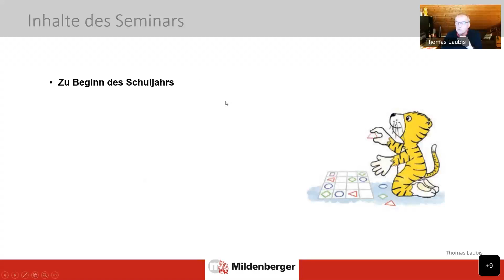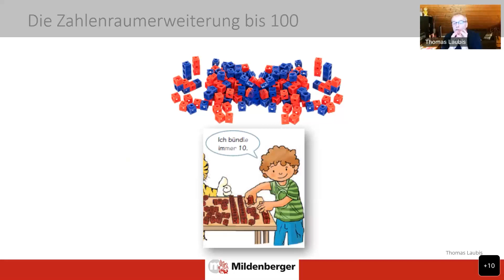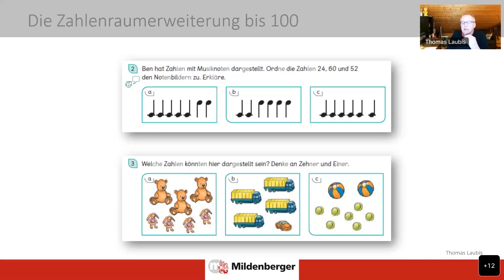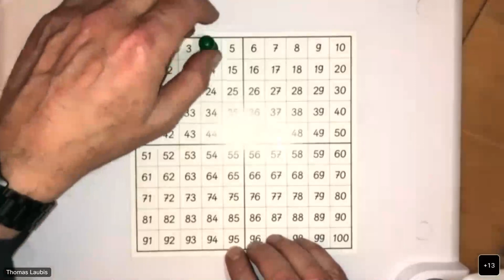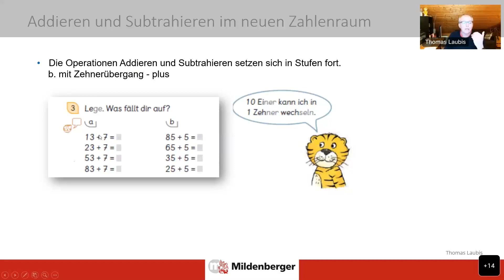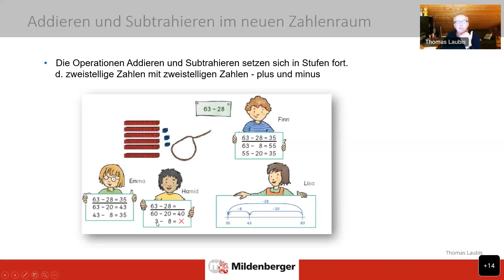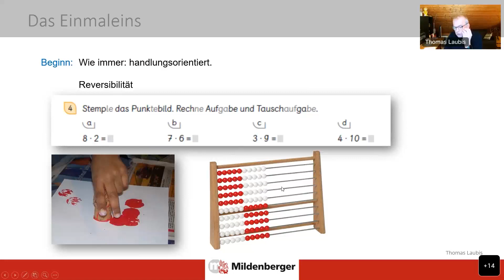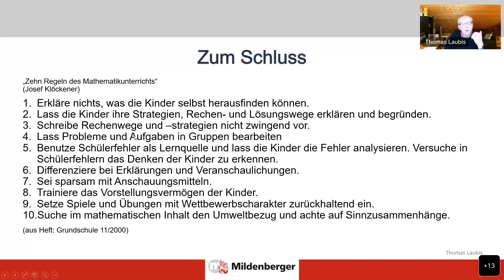Fachfremd Mathematik unterrichten in Klasse 2 – mit dem MATHETIGER kein Problem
„Die Kinder können doch schon bis 100 zählen, können sie da nicht schon gleich bis 20 rechnen?“ „Der Zehnerübergang ist doch gar nicht so wichtig für die Kinder, oder?“ „Dürfen die Schülerinnen und Schüler zum Rechnen die Finger benutzen? Das ist doch nicht erlaubt.“ „Soll man die schriftlichen Rechenverfahren nicht viel früher einüben, damit genügend Zeit zum Üben bleibt?“ „Das Sachrechnen bereitet den Kindern viele Probleme. Wie gehe ich denn damit um?“ Die Teilnehmenden des Web‐Seminars werden für die wichtigsten Schaltstellen des Mathematikunterrichts sensibilisiert, damit sie Sicherheit für ihren Unterricht bekommen. Dabei gilt es, einige Grundregeln des Mathematikunterrichts zu beachten, welche der Referent an praktischen Beispielen aufzeigt. Neben den inhaltlichen Themen kommen auch differenzierte Methoden und zieldifferente Maßnahmen zur Sprache. Aufgrund der inhaltlichen Eigenheiten jedes Schuljahrs werden vier getrennte Web‐Seminare angeboten. Die Themen beschränken sich auf ausgewählte Inhalte des jeweiligen Schuljahrs.
- Die Zahlenraumerweiterung bis 100: Welche Anschauungshilfen sind geeignet?
- Addieren und Subtrahieren im neuen Zahlenraum
- Das Einmaleins: Auf die Einführung kommt es an Sachaufgaben in Klasse 2

Ihr Referent:
Thomas Laubis
Rektor einer Grundschule, Herausgeber und Autor des Lehrwerks MATHETIGER

Timestamps
00:00 Begrüßung und Einführung
02:08 Gründliche Einführung des Heftes als Grundstein
07:55 Anschauungsmaterial und Rechenhilfen
08:54 Zahlenraumerweiterung bis 100
14:54 Handlungsorientierte Materialien und Zahlendarstellung
20:24 Zahlwörter
25:52 Zahlenstrahl
27:49 Hunderter-Quadrat
34:37 Addieren und Subtrahieren in neuen Zahlenraum ohne und mit Zehnerübergang
48:42 Üben mit dem MATHETIGER-Material
53:36 Die Einführung des Einmaleins